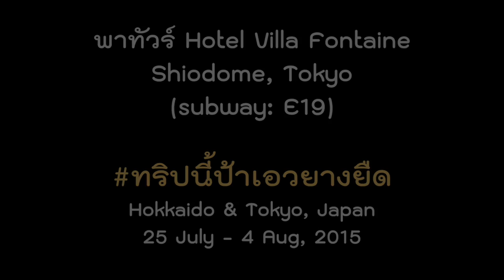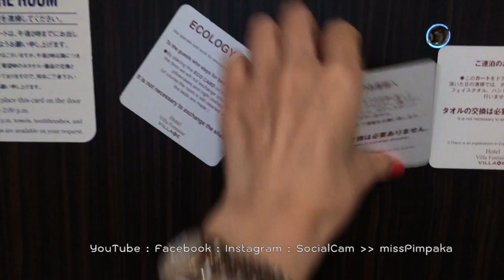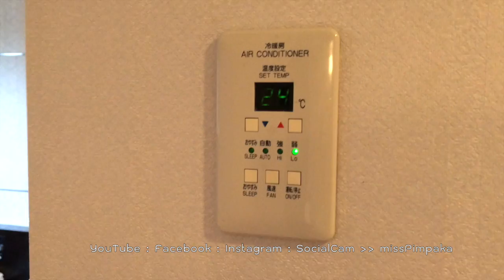ทริปนี้ป้าเอวยางยืด Hotel Villa Fontaine Shiodome Tokyo